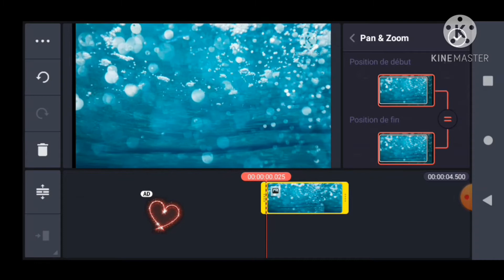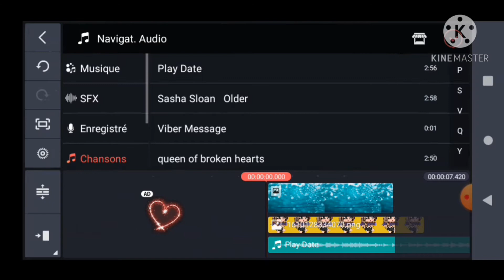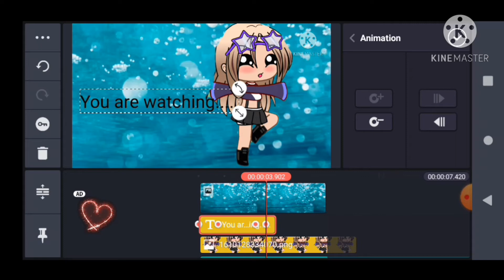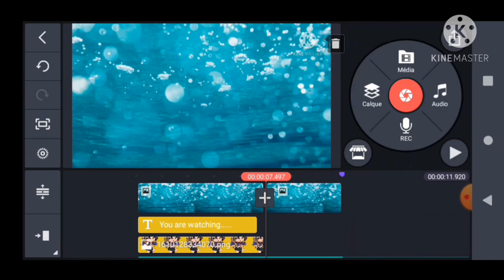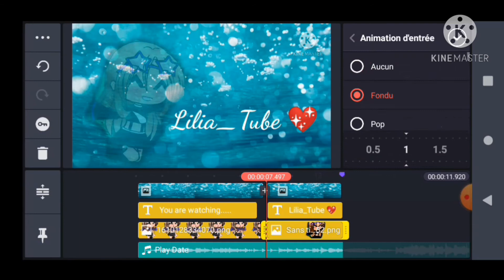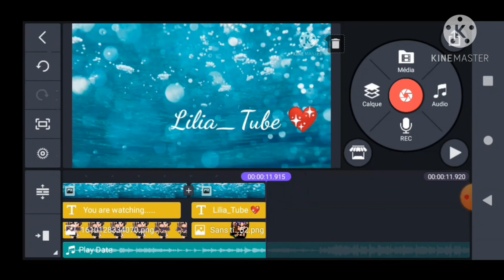Nice intro. tutorial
اعدت الفيديو مرتين  لهذا ما رح تشوفو البداية
اسفة